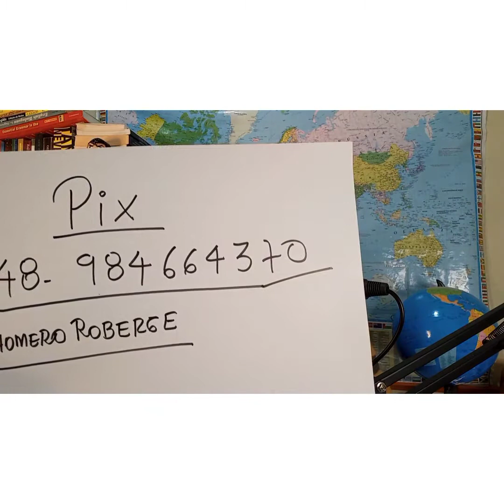Felipe Neto o Anti- herói.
Anti- herói.